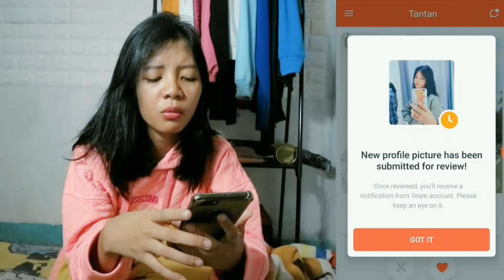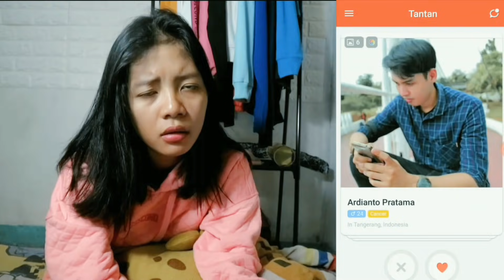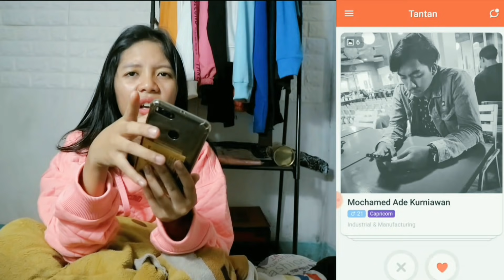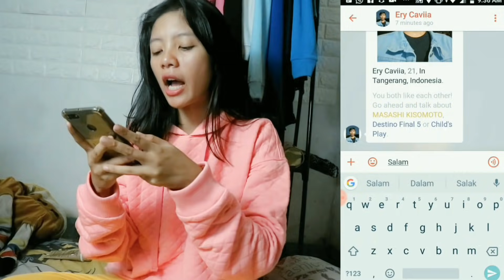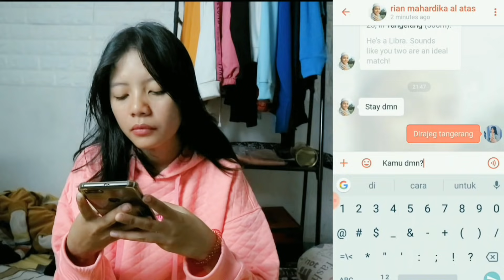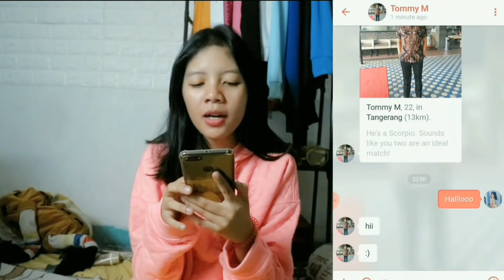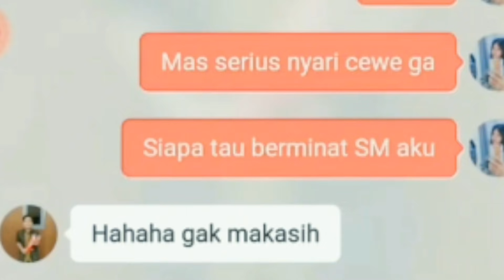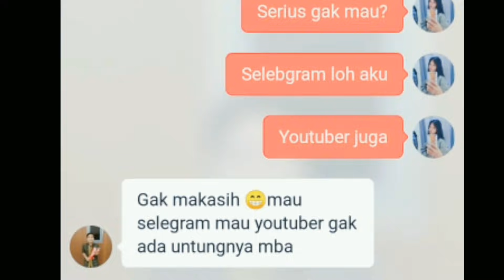CARI JODOH DAN COWOK GANTENG DI TANTAN | DAPET GAK YAA..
jangan lupa kalian screenshoot part yang kalian suka trus dm aku di instagram ntar aku bikin story ig😂😂
jangan lupa nonton video aku NYARI PACAR DI TINDER 😂😂